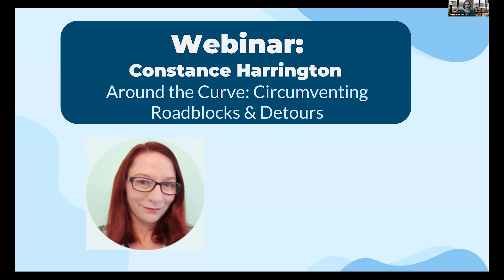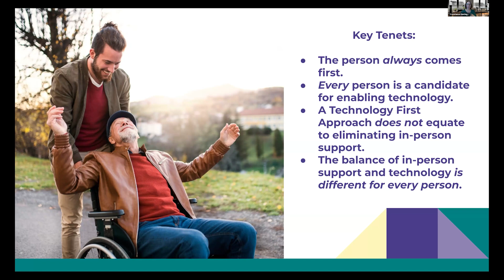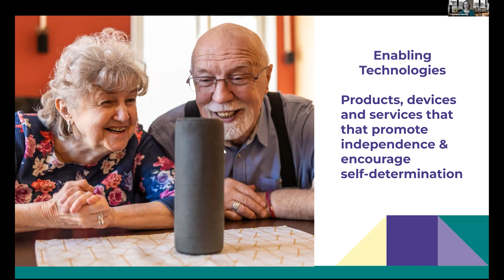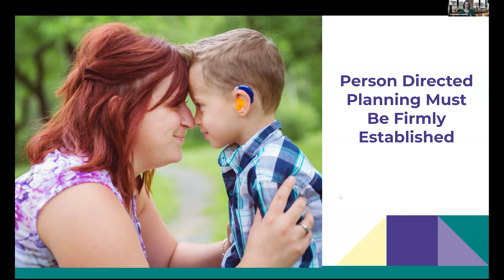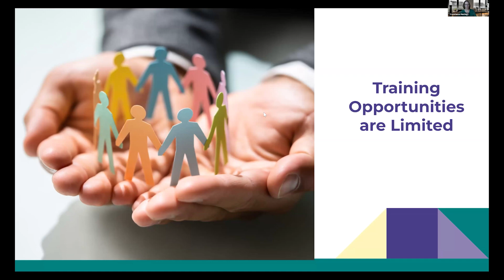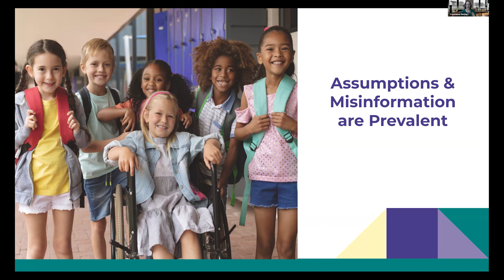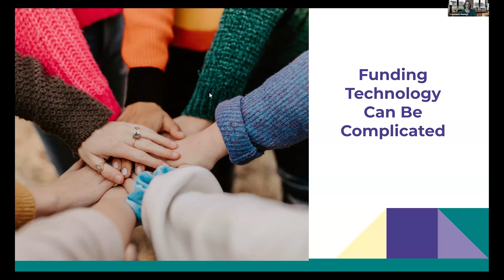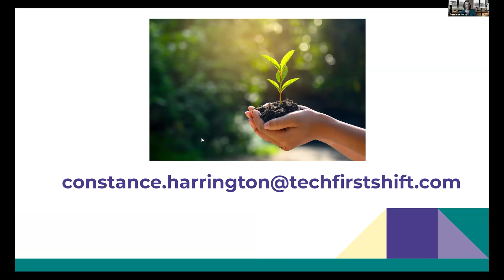Enabling Technology: Overcoming Blockages and Barriers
3/26/2024 Webinar: Enabling Technology use by people with Intellectual and Developmental Disabilities by Constance Harrington, Director of Education and Training, Shift

This project is supported by a grant from the Tennessee Department of Intellectual and Developmental Disabilities.